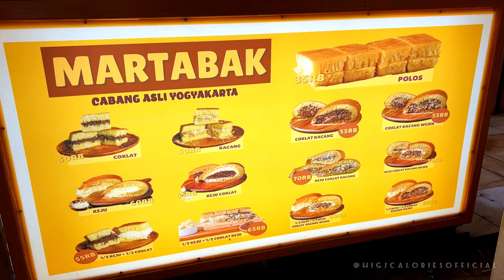Indonesia Street Food Classic Martabak Manis